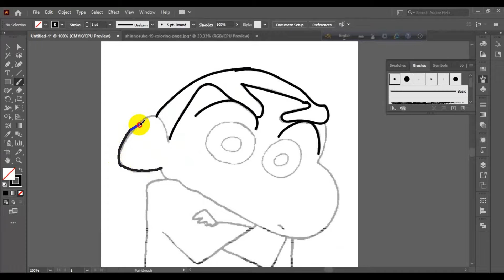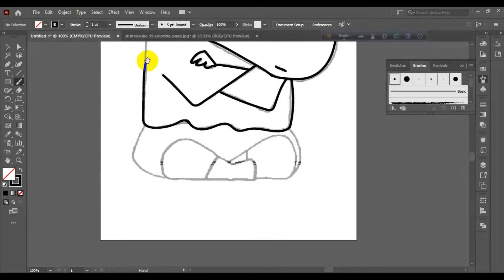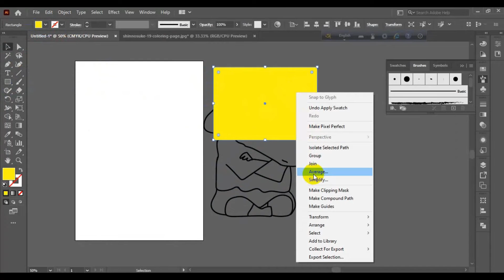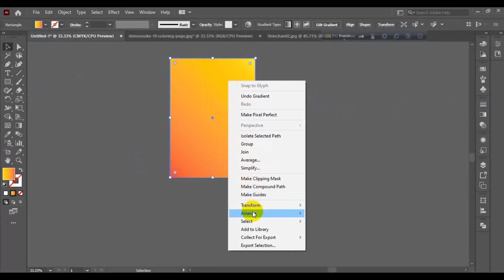Drawing Shinchan II Creative Poka II Part-02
Here is another drawing video of how did I draw Shinchan with the veikk S640 TAblet!